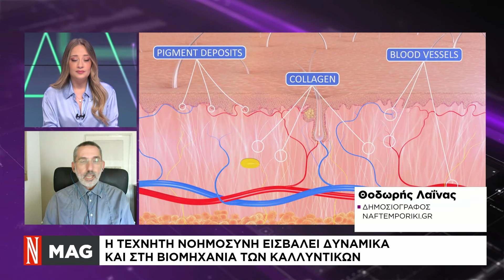«Εισβολή» τεχνητής νοημοσύνης στην βιομηχανία καλλυντικών